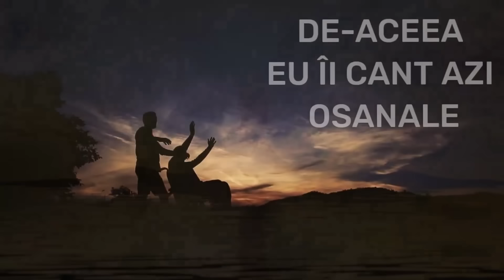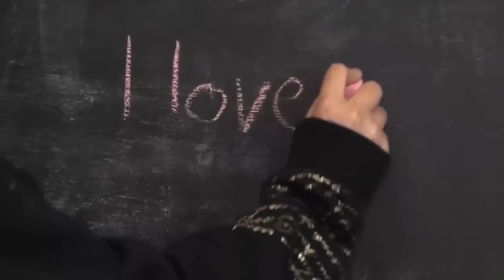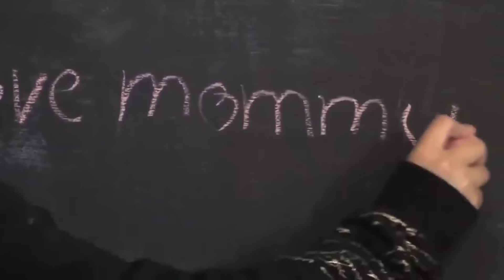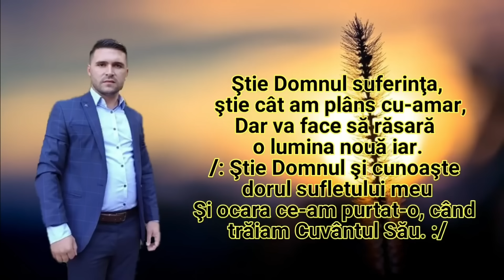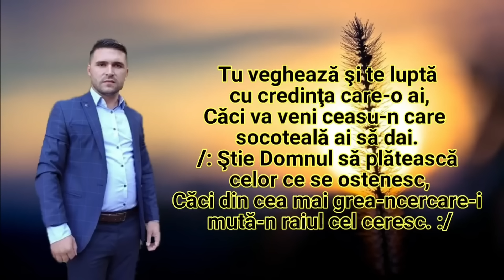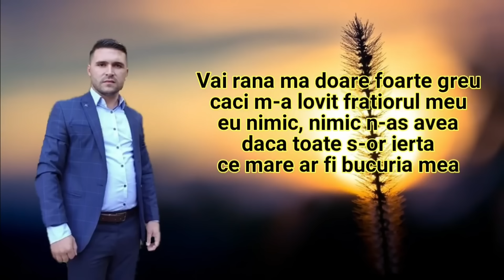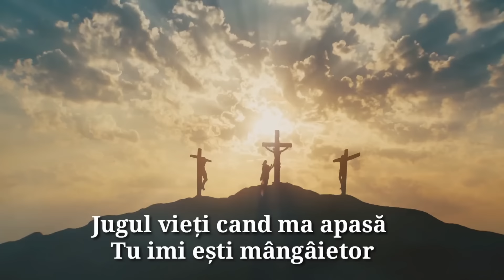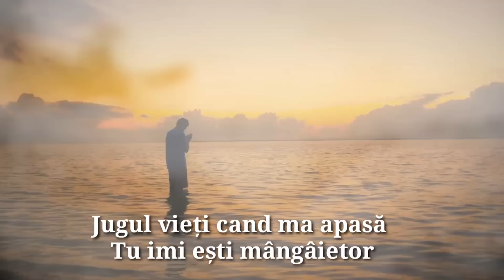Muzică Creștină 2023 🙏 Cântări Creștine 🎼 Colaje de Muzică Creștină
Colaj de Muzica Creștină 🙏🏻 Biji din Barbulesti, Elvis din Barbulesti, Fernando din Barbulesti Amira din Barbulesti și Marian din Barbulesti dintre cele mai mângâietoare melodii.

Muzica Crestina Colaj 2023 cu Biji din Barbulesti, Fernando din Barbulesti, Elvis din Barbulesti. Colaj 2023 cu cele mai frumoase melodii crestine:
0:00 Dumnezeu eroul meu
3:10 Eu pot sa-ti dau putere
6:53 Mama e darul pretios
12:25 Stie Domnul din ce noapte/O Isuse vino la mine
22:06 Ochii tai sunt plini de mila

Informații:
🎥 Video By: Better Music
🔧 Technology By: Better Music
🙍‍♂️🙍‍♀️ Artists: Biji din Barbulesti & Fernando din Barbulesti & Marian din Barbulesti & Amira din Barbulesti & Elvis din Barbulesti